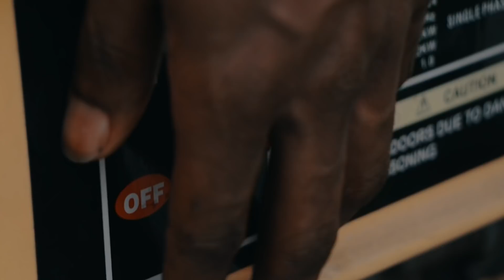MY UNCLES DEADLY URINE episode187 (PRAIZE VICTOR COMEDY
VERY FUNNY COMEDY OF A KID AND HIS LANDLORD